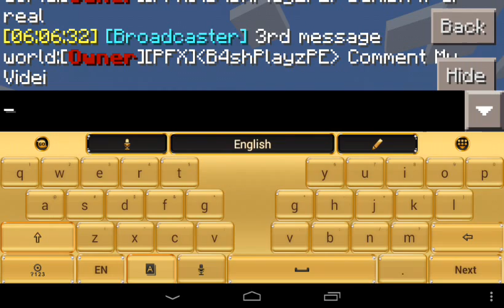Special Video /w DanishTUTGamer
Just a test video to see if Danish is real...